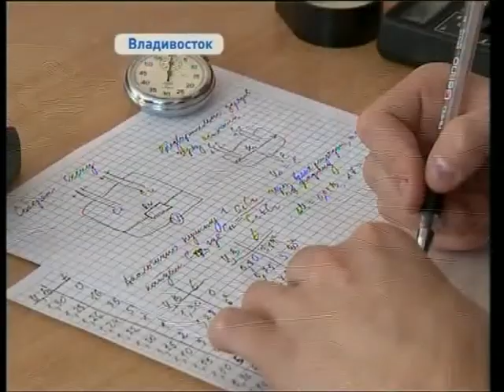В Приморье продолжается региональный этап Всероссийской олимпиады школьников